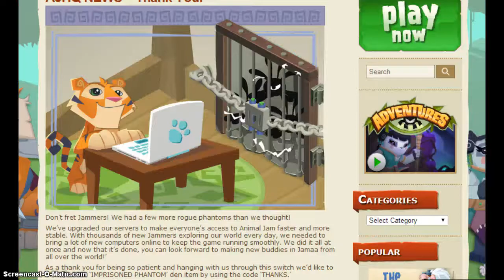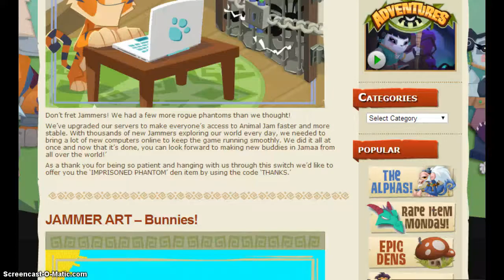Animal Jam-Imprisoned Phantoms! are back!